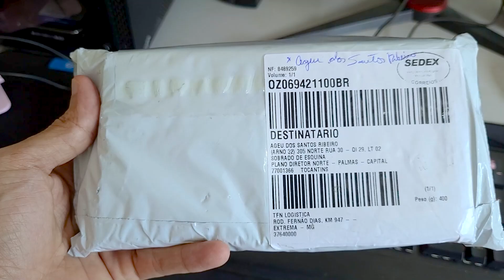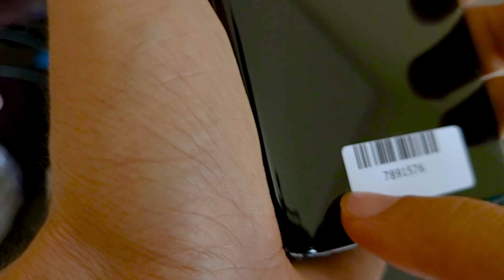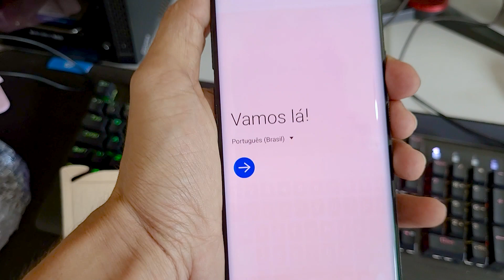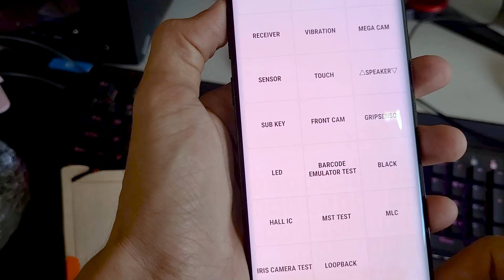Mais um Galaxy S9 Plus da TROCAFONE - [Condição OUTLET]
Olá meus caros. No vídeo de hoje vou fazer mais um Unboxing de um aparelho comprado na trocafone na condição Outlet.

Existem muitos vídeos por aí, mas sabendo que celulares comprados nessa categoria não possuem um padrão, então trouxe mais esse Unboxing pra vocês.

Espero que gostem, qualquer dúvida é só deixar nós comentários. Assim que possível irei responder!

Abraços, valeu.